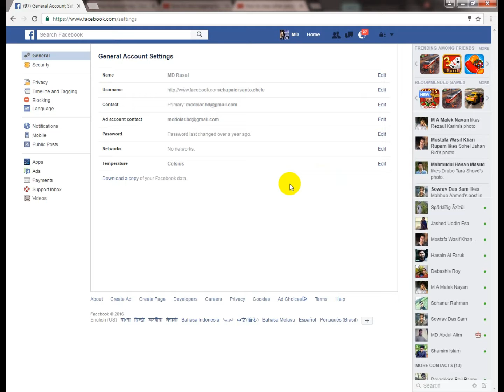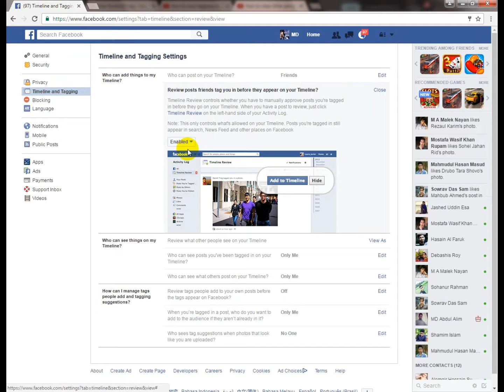How to stop other people from tagging You On Facebook 2017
In this tutorial i will show you how to stop people from tagging you on facebook. Follow these steps then you can stop facebook tag. When you are finished, no tags will appear on your wall unless you choose. Now you have a fully customized facebook tagging system. Thanks.